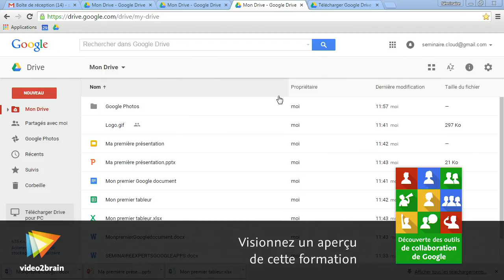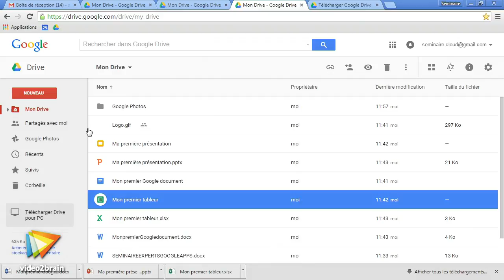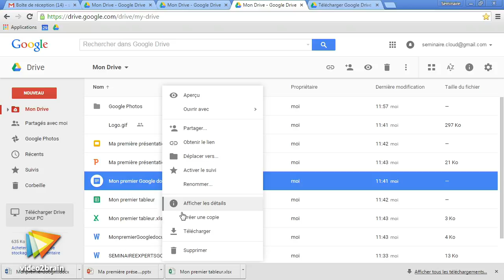Tutoriel Google : Découvrir l'interface en détail | video2brain.com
Cette séquence met en lumière les nouveautés de la nouvelle interface de Google Drive. Vous allez en voir les détails ici.

Ce tutoriel est un extrait de la formation intitulée Découverte des outils de collaboration de Google, réalisée par le formateur expert Thierry Vanoffe chez video2brain.com.